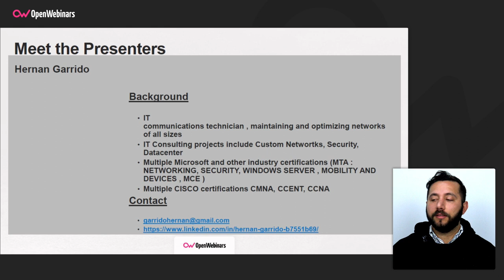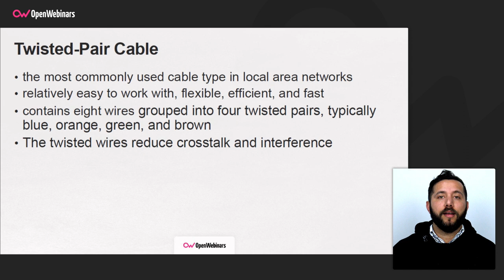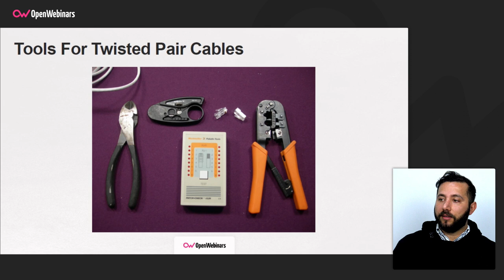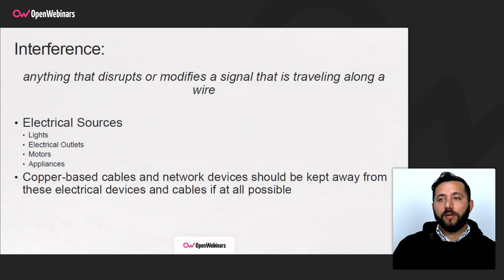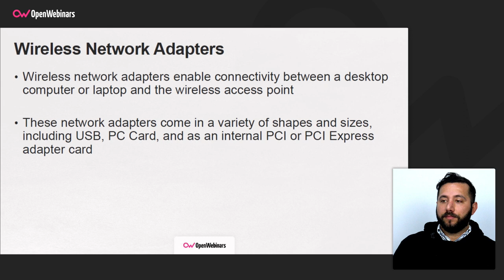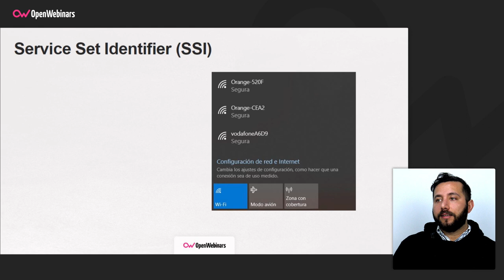CARACTERÍSTICAS DE LAS REDES CABLEADAS E INALÁMBRICAS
En este vídeo vamos a exponer las características y las diferencias existentes entre las redes cableadas y las redes inalámbricas, así como sus componentes y algunos conceptos relacionados con las mismas.

Descubre mucho más sobre Fundamentos de Redes para la Certificación MTA en OpenWebinars: